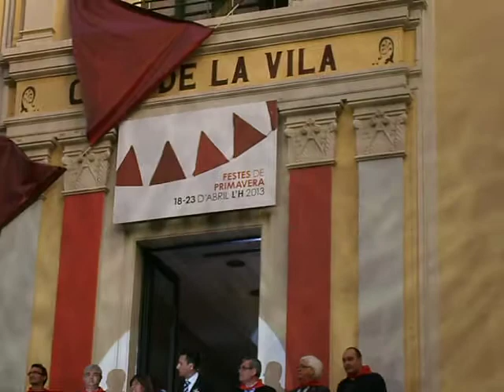Festes Primavera L'H 2013 (4)